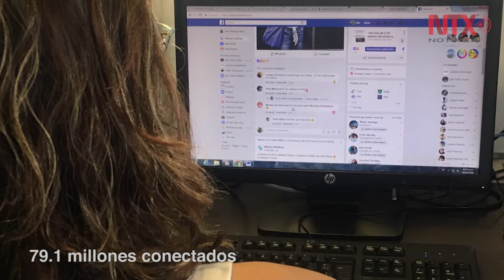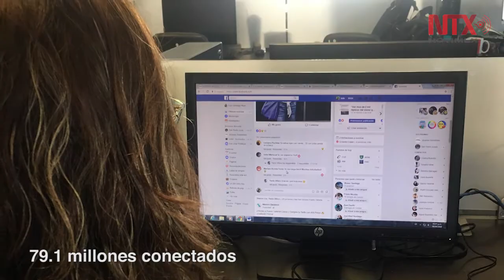Corte Informativo 18-05-2018